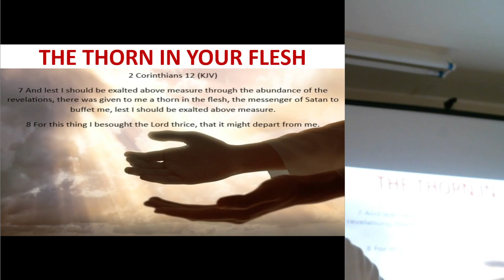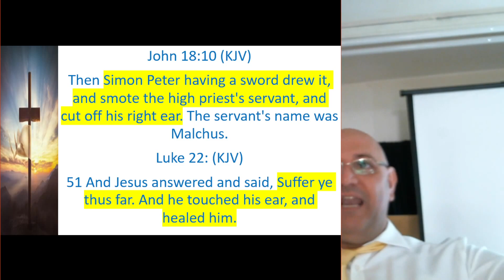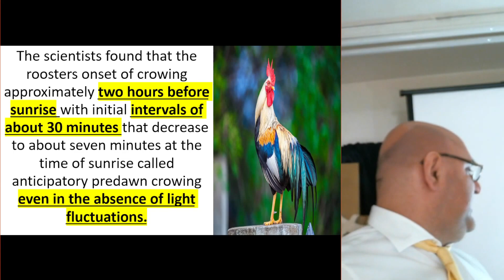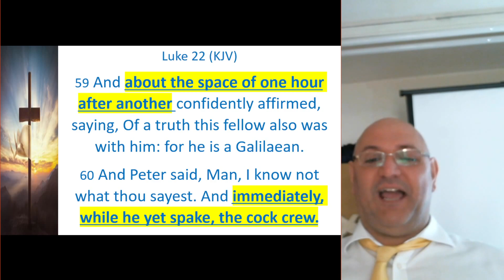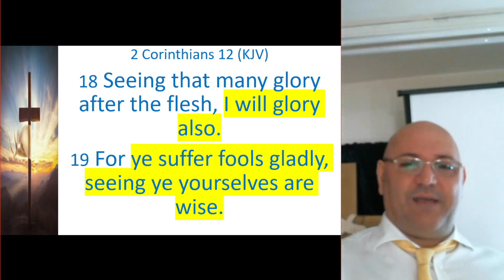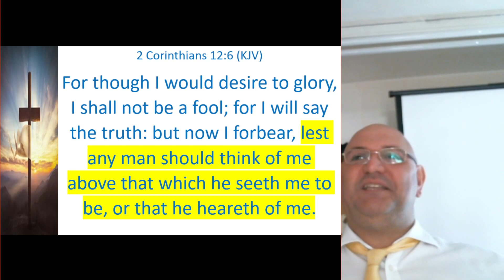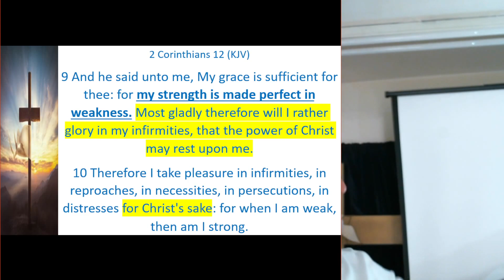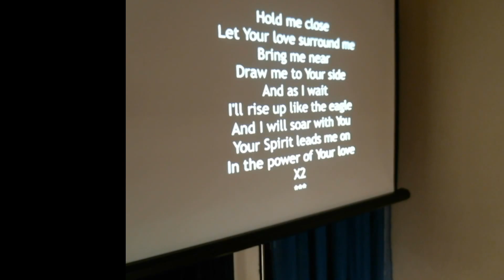Problems in your life.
What is the reason that God has not gotten rid of a certain problem in your life. Peter and Paul needed to be in certain situations for the same reason you do, to train you to face a bigger situation that will come into your life.